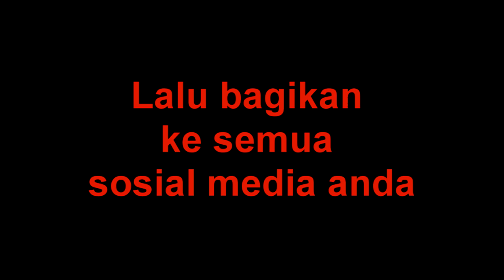Pentingnya babuan di kandang Bonekamu (ada kaos gratis)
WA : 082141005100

Ada kebutuhan puter pelung, bisa belanja via shopee Bonekamu.